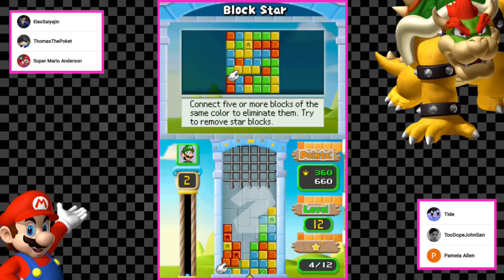Mario Party DS - Puzzle Mode - 100% Playthrough (14)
~ TITLE ~
Mario Party DS on the Nintendo DS. 100% Playthrough and no commentary. Enjoy.

Intro Song is a remix of "First Contact" from Kirby: Planet Robobot
Composed by Hirokazu Ando and Jun Ishikawa.

~ GAME INFO ~
Name - Mario Party DS
Developer(s) - Hudson Soft, Nintendo
Publisher(s) -  Nintendo
Platform(s) - DS, Wii U
Release Date - 8 November 2007

~ VIDEO SECTIONS ~
Puzzle Collection 0:00
Triangle Twisters 59:47